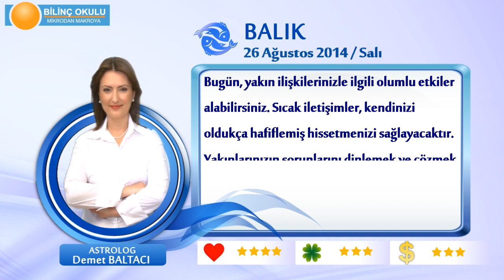BALIK Burcu, GÜNLÜK Astroloji Yorumu,26 AĞUSTOS 2014, Astrolog DEMET BALTACI Bilinç Okulu